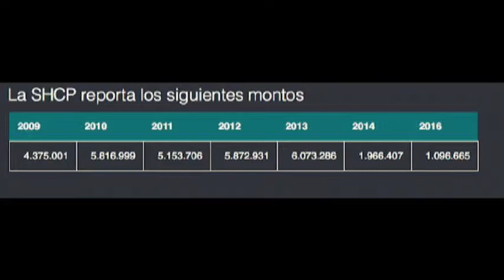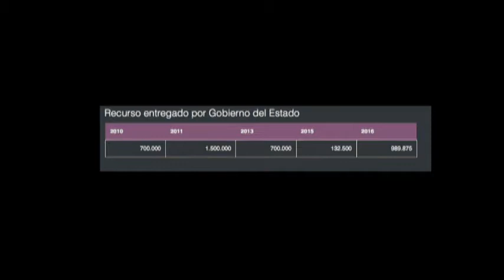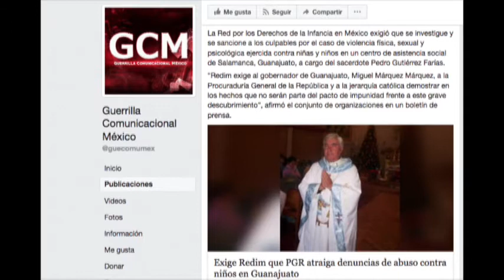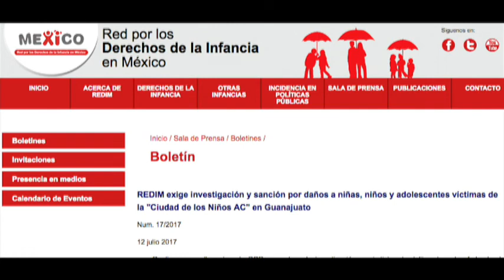Inter de Kennia Velázquez